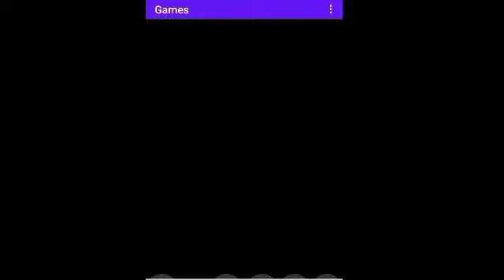bounce boing voyale GAME PLAY part 1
YAY I GOT EK2L1 WORK NOW
idk why boing voyage glitched sounds